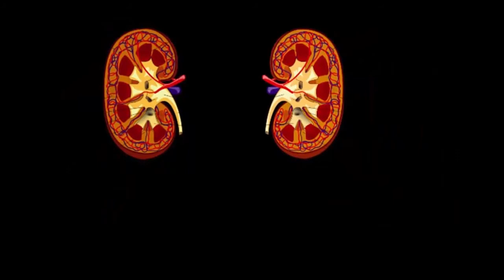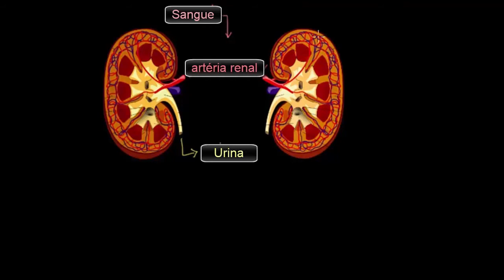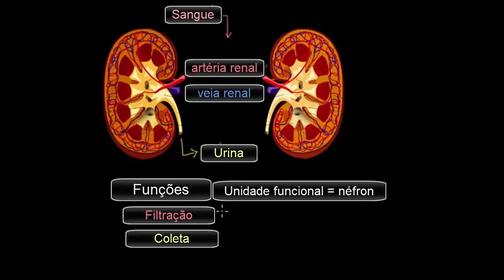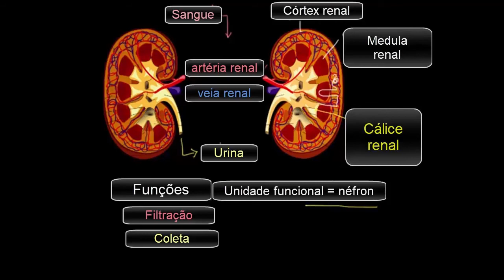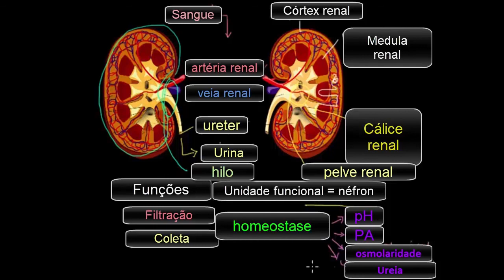Função renal e anatomia | Vida e evolução | Khan Academy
Este vídeo ensina: Criado por Raja Narayan .

Perdeu a aula anterior?

Ciência Saúde e medicinaAnatomia e fisiologia humanaIntrodução ao sistema gastrointestinal na Khan Academy: